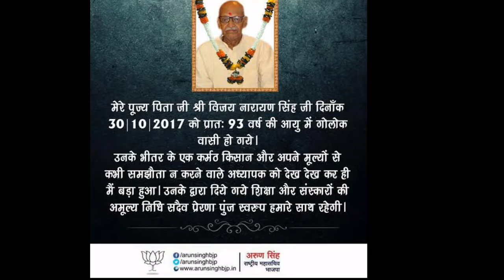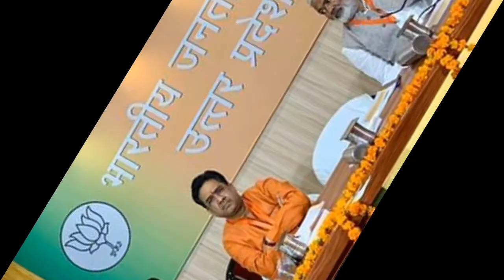ARUN_SINGH_BHARAT_KA_GAURAV_NETA ALISHAN_KAHE || BHATNER MUSIC - 9717164102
TITLE- ARUN_SINGH_BHARAT_KA_GAURAV_NETA ALISHAN_KAHE || BHATNER MUSIC - 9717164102

SINGER- BRAHMPAL_BNAGAR
ARTIST-
WRITER- BRAHMPAL_BNAGAR

MUSIC DIRECTOR - KJ SINGH AND RAHUL PREMI

thanks for -

DOB-

EDITING-

MAKEUP-

SPECIAL THANKS-